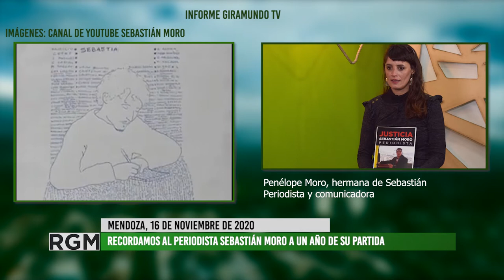Recordamos al periodista Sebastián Moro a un año de su partida 16 11 20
A un año de la muerte del periodista mendocino Sebastián Moro en Bolivia, recordamos su labor, su fuerza militante y su perspectiva sobre la comunicación con su hermana Penélope Moro. Sebastián falleció como consecuencia de la violencia ejercida por el Golpe de Estado en Bolivia contra periodistas y comunicadores populares, por lo que la familia y su abogada presentaron una causa tanto en ese país como en Argentina. Hoy compañerxs, amigxs y familiares exigen que se investigue y se haga justicia por Seba. Gracias compañeras por compartirnos su dolor, fuerza y la experiencia de Sebastián quien, además, participó en varias instancias de Giramundo TV comunitaria. Lo recordamos con mucho cariño, fortaleza y convicción.